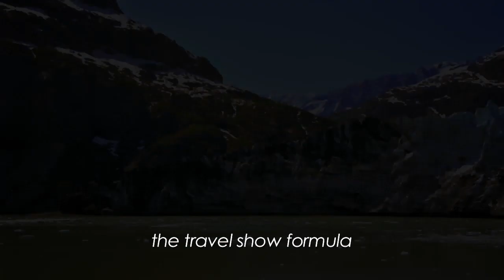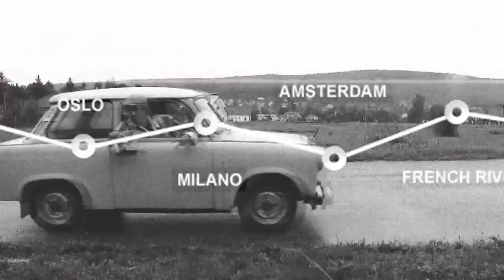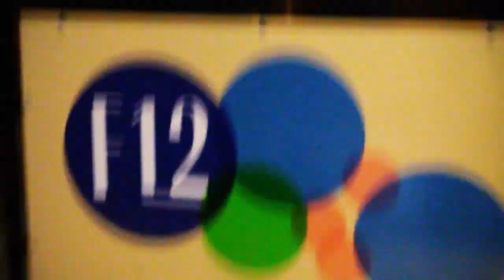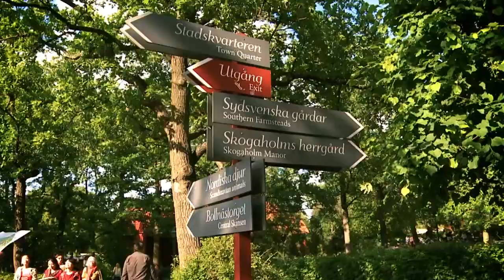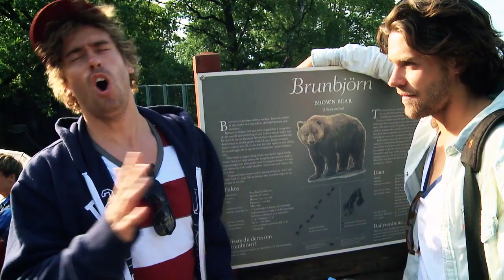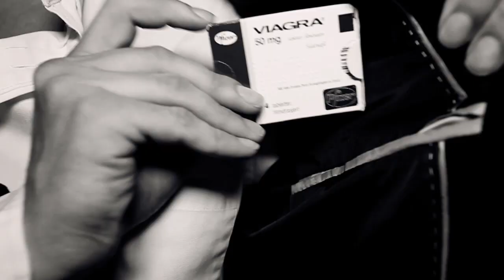DEXPEDITION - S1 E8 - STOCKHOLM - Wash That Champagne | Season 1, Episode 8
Dex and Fab quickly realize that everyone in Stockholm is leaving the city for the summer soltice. They are running out of time and options to find an entourage that will enable them to take part in the festivities.

Will they chase the vibe and find it? What do they do in the meantime? What time is it? … its time to wash.

Dex Carrington and Fab explore hot EUROPEAN destinations, covering what you "really" want to do with your time on vacation — making an effort to demonstrate how to have the maximum allowable human dosage of fun in any given city.

IN SEASON 1: Dex & Fab hit up the best European destinations; Milan, Berlin, Ibiza, Stockholm, Oslo, Budapest, Amsterdam, and the French Riviera.

DEXPEDITION (From EXPECT FILMS (HD)) is a satirical and chaotic comedy travel program showing different destinations around the world through the eyes of Dex Carrington and his partner in crime, Fab. The host of the show is Dex’s weapon of choice is his ability to see the world from the eyes of a wild person. His co-host Fab, Dex´s abnormally attractive model Italian friend provides insights from that of a normal person. Together, these two personalities blend to become a metaphorical smoothie filled with drama, absurd humor and of course, a little bit of travel advice.